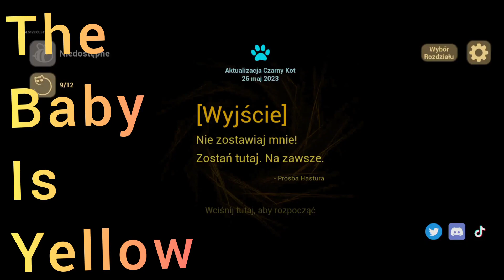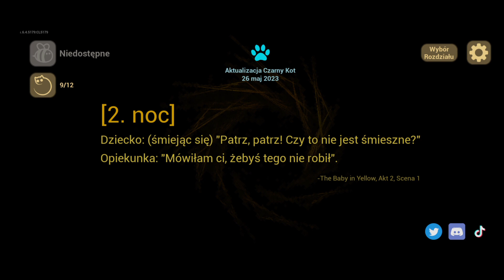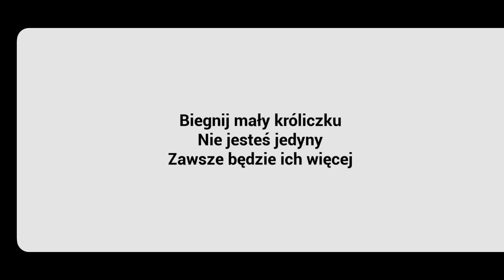baby is yellow. podejście drugie + moja interpretacja niektórych rzeczy z gry